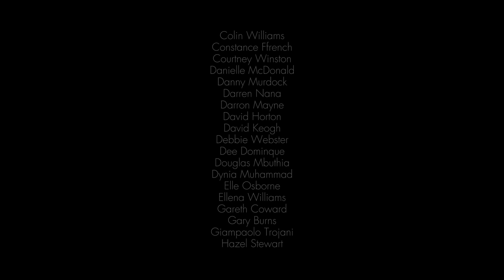That's Not Ours | A Short Documentary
17-year-old Ethan survived an unprovoked knife attack after which he was ignored by passers-by, and presumed responsible by hospital staff.
He reveals the pain and frustration of a teenager whose character is rendered invisible - hidden behind the racist stereotypes that people see instead; a reality for so many young men within the black community.